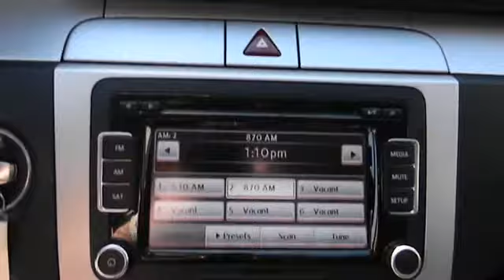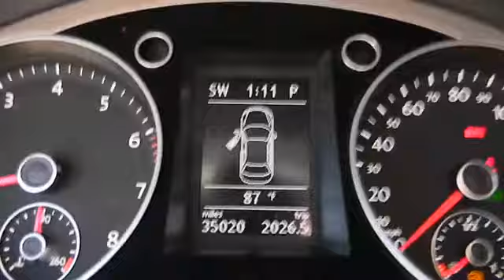2011 Volkswagen CC - Sedan Los Angeles Van Nuys Santa Monica Beverly Hills Burbank Van Nuy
2011 Volkswagen CC  - Stock#: 430181 - VIN#: WVWMP7AN0BE722655

Keyes Lexus
5905 Van Nuys Boulevard